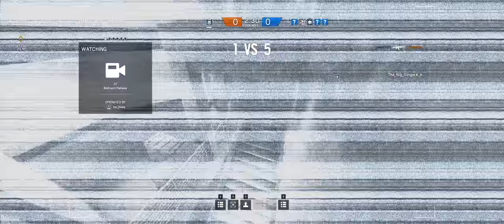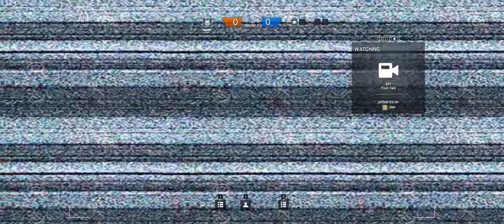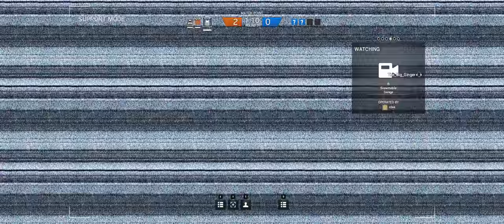Rainbow Six Siege + Part 64 + Chalet TDM Secure Area + cts crew